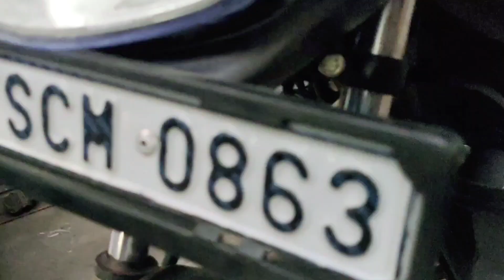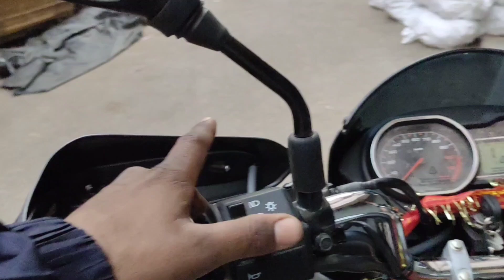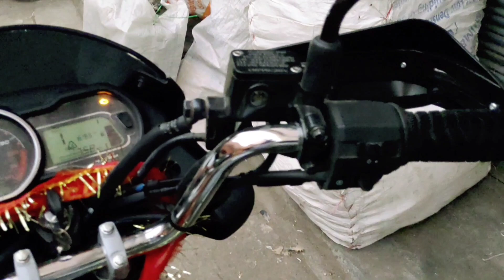Bajaj platina modified 2022 | Platina modified new model | platina modification